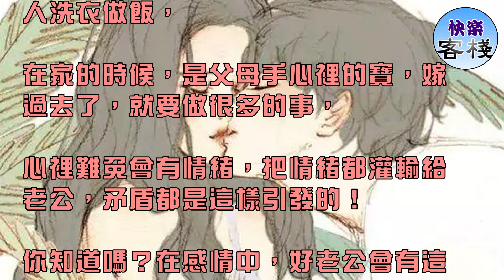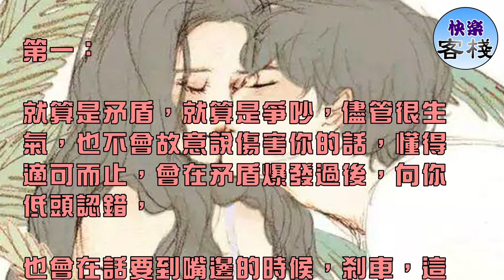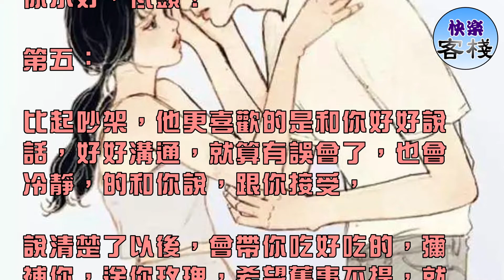好老公才會有這5種表現，錯過悔一生｜女人心語｜快樂客棧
夫妻兩個人，在一起，不吵不鬧，不存在的，小磕碰，小矛盾都是在所難免的，

對於女人來說，嫁給男人，就要為男人洗衣做飯，

在家的時候，是父母手心裡的寶，嫁過去了，就要做很多的事，

心裡難免會有情緒，把情緒都灌輸給老公，矛盾都是這樣引發的！

你知道嗎？在感情中，好老公會有這5種表現，錯過悔一生！

第一：

就算是矛盾，就算是爭吵，儘管很生氣，也不會故意說傷害你的話，懂得適可而止，會在矛盾爆發過後，向你低頭認錯，

也會在話要到嘴邊的時候，剎車，這樣的男人一定會是個好老公，因為他寧願自己委屈，也不要讓你難受！

第二：

吵架之後，不會離家出走，更不會丟你一人傷心難過，吵架也改變不了什麼，

他依然會留在你的身邊，陪著你，愛著你，向你認錯，徵求你的原諒！

第三：

吵架的時候，會把當場的矛盾，當場解決，不喜歡翻舊賬，過去的事情都會隻字不提，不會每次矛盾都翻舊賬，斤斤計較，揭傷疤！

第四：

不管誰對誰錯，他都會主動認錯，主動道歉，因為輸贏對他來說不重要，他也不在乎，

他在乎的是你，是你，是你，總要的事情說三遍，所以他會主動哄你，向你示好，低頭！

第五：

比起吵架，他更喜歡的是和你好好說話，好好溝通，就算有誤會了，也會冷靜，的和你說，跟你接受，

說清楚了以後，會帶你吃好吃的，彌補你，送你玫瑰，希望舊事不提，就讓它隨風飄散！

總結：

好老公才會有的5種表現，你老公中了幾條呢？